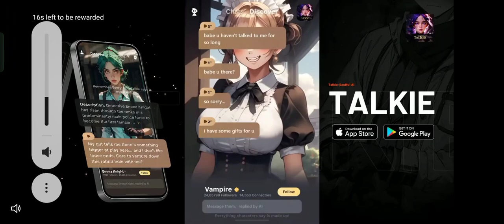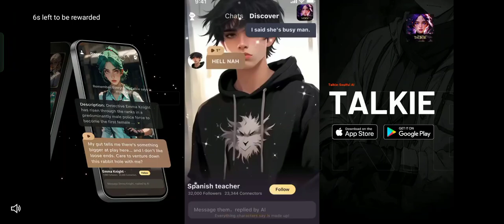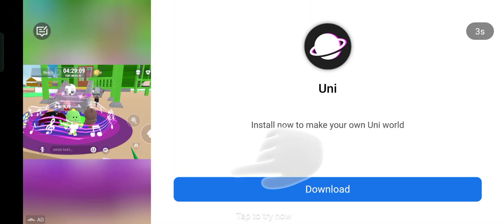I love Playing Super Bear Adventure! Fun-filled Game! fun super mario |Smart Kids By Pherl